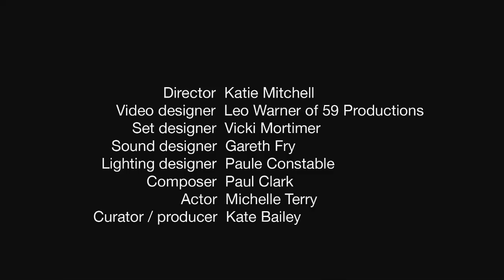Five Truths | Bertolt Brecht | National Theatre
This video features two films from the Five Truths installation that focus on a Brechtian approach to the character of Ophelia.

What are the differences between five of the most influential European theatre practitioners of the 20th century? How would these five directors work with the actress playing Ophelia in the famous mad scene in Shakespeare's Hamlet?  What would they ask the actress to do and how would they ask the actress to behave?

A video installation looking at these questions, called Five Truths and commissioned by the V&A in partnership with the National Theatre was created by a group of contemporary theatre makers lead by director Katie Mitchell. The multi-screen installation brings together five interpretations of Ophelia's madness in Hamlet. Ten screens of varying sizes simultaneously play films of Ophelia interpreted dramatically through the lens of Constantin Stanislavski, Antonin Artaud, Bertolt Brecht, Jerzy Grotowski and Peter Brook.

Curated by Kate Bailey, created by director Katie Mitchell, video designer Leo Warner, set designer Vicki Mortimer, lighting designer Paule Constable and sound designer Gareth Fry, starring Michelle Terry as Ophelia.